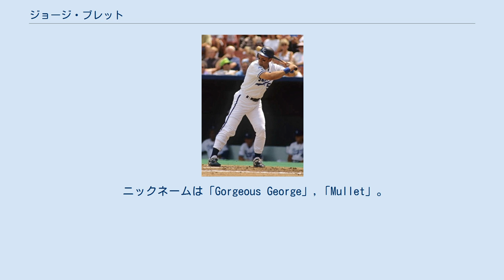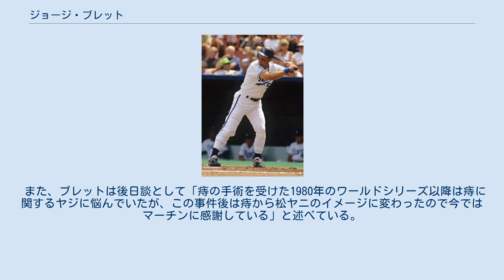ジョージ・ブレット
ジョージ・ハワード・ブレット（George Howard Brett, 1953年5月15日 - ）は、アメリカ合衆国ウェストバージニア州グレンデール出身の元プロ野球選手（三塁手・一塁手）。
右投左打。
現在はカンザスシティ・ロイヤルズで球団副社長を務めている。
 ニックネームは「Gorgeous George」,「Mullet」。
 選手時代はカンザスシティ・ロイヤルズ一筋で21シーズン過ごしたフランチャイズ・プレイヤーである。
「真のアメリカン・ヒーロー」と呼ばれたノーラン・ライアンとともに1970年代から1990年代にかけて球界を背負うスターであり続けた。
 5歳上の実兄ケン・ブレットも元プロ野球選手。
1981年には兄弟でロイヤルズに在籍した。
 ジョージ・ブレット（1990年） 1971年のMLBドラフトでカンザスシティ・ロイヤルズから2巡目に指名を受け入団。
 1973年8月2日のシカゴ・ホワイトソックス戦でメジャーデビュー。
 1974年は5月にメジャーに昇格し、5月8日のテキサス・レンジャーズ戦でファーガソン・ジェンキンスからメジャー初本塁打。
後半戦で打率.317と調子を上げ、打率.282・2本塁打の成績でルーキー・オブ・ザ・イヤーの投票では3位に入った。
 1975年は打率.308・11本塁打・90打点、共にリーグトップの195安打・13三塁打を記録。
 1976年は前半戦で打率.365を記録し、オールスターゲームに初選出され先発出場を果たした。
いずれもリーグトップの打率.333・215安打・14三塁打の成績で首位打者のタイトルを獲得し、チームは初の地区優勝。
ニューヨーク・ヤンキースとのリーグチャンピオンシップシリーズでは第5戦の8回に同点3点本塁打を放つなど打率.444と活躍するが、チームは2勝3敗で敗退。
MVPの投票ではサーマン・マンソンに次ぐ2位に入った。
 1977年は打率.312・22本塁打・88打点・13三塁打を記録し、チームは地区連覇。
ヤンキースとのリーグチャンピオンシップシリーズでは打率.300を記録するが、チームは2勝3敗で敗退。
 1978年は128試合の出場ながらリーグトップの45二塁打を記録し、チームは地区3連覇を果たす。
3年連続の対戦となったヤンキースとのリーグチャンピオンシップシリーズでは、第3戦でキャットフィッシュ・ハンターから初回先頭打者本塁打を含む3打席連続本塁打を放つがチームは逆転負けを喫し、1勝3敗でまたも敗退した。
 1979年は5月28日のボルチモア・オリオールズ戦でサイクルヒットを達成し、延長16回にサヨナラ本塁打を放った。
打率.329・23本塁打・107打点、共にリーグトップの212安打・20三塁打の好成績で20-20-20も達成したが、チームは地区2位で4連覇を逃した。
MVPの投票では3位。
 1980年は6月から故障で1ヶ月離脱するが、復帰後の7月は打率.494、8月は.430と絶好調で、この間7月18日から30試合連続安打を記録。
8月26日のミルウォーキー・ブルワーズ戦では5安打を記録して.407まで上昇するが、9月に右腕の腱を痛めて9試合に欠場。
復帰後は失速し、1941年のテッド・ウィリアムズ以来の打率4割には惜しくも届かなかった。
それでも打率.390・24本塁打・118打点、いずれもリーグトップの出塁率.454・長打率.664・OPS1.118の好成績で2度目の首位打者を獲得し、チームの2年ぶりの地区優勝に大きく貢献。
4度目の対戦となったヤンキースとのリーグチャンピオンシップシリーズでは2本塁打・4打点と活躍、第3戦では1点ビハインドの7回にリッチ・ゴセージから特大の逆転3ランを放ち、チームは3連勝で悲願のリーグ初優勝を果たす。
フィラデルフィア・フィリーズとのワールドシリーズでは、痔の手術を終えてから5時間後の第3戦で本塁打を放つなど打率.375を記録するが、チームは2勝4敗で敗退した。
オフに初のMVP、同年から制定されたシルバースラッガー賞を受賞した。
 1981年は50日間に及ぶストライキでシーズンが中断・短縮されたこともあって89試合の出場だったが、打率.314を記録...